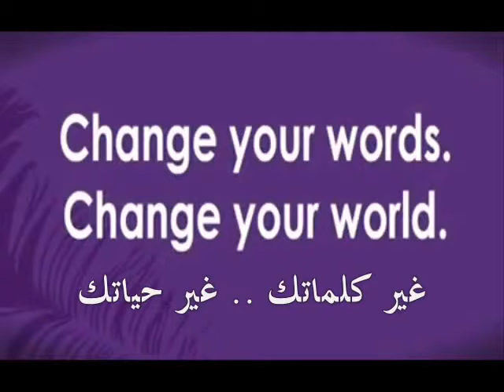Life is beautifull